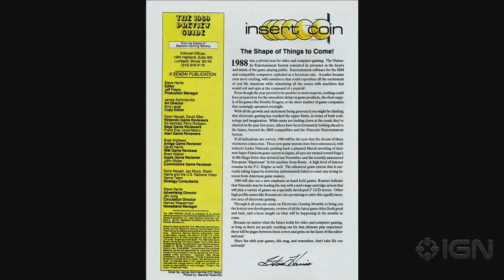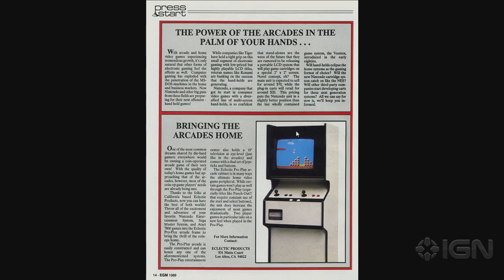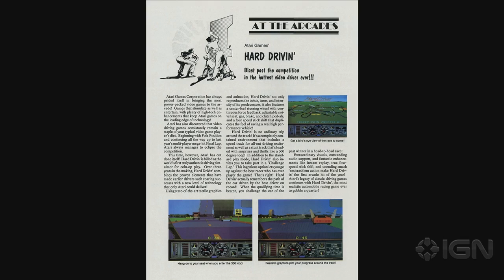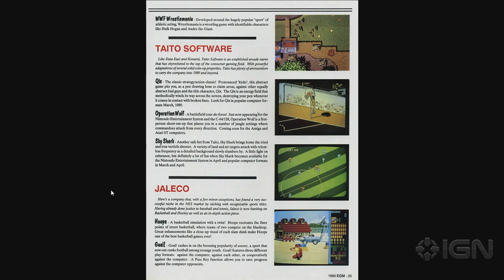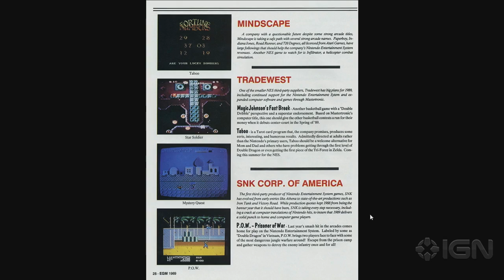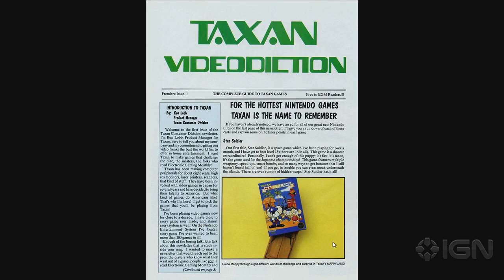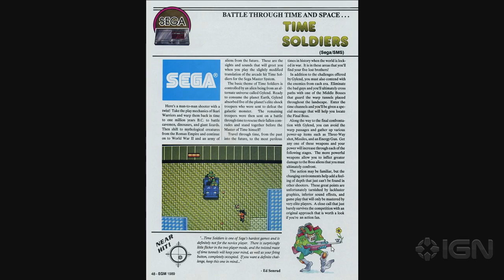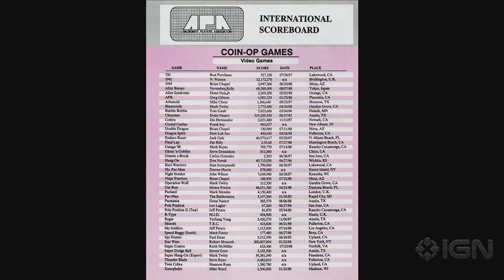Lets Read EGM #1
Mega Man 2, 16-bit rumors, and the first Game Boy info!